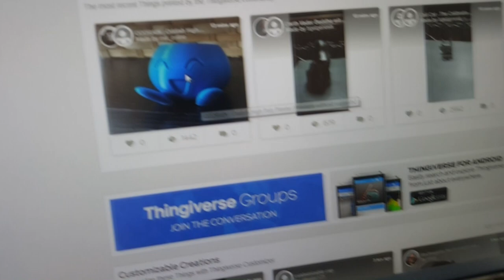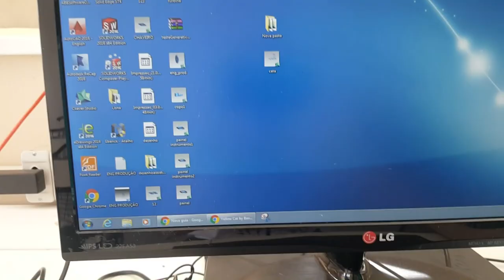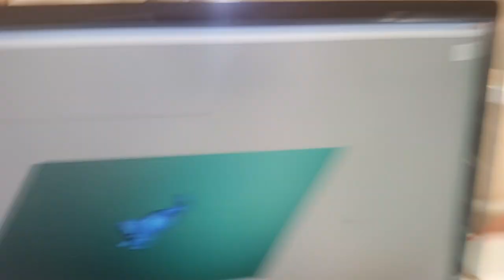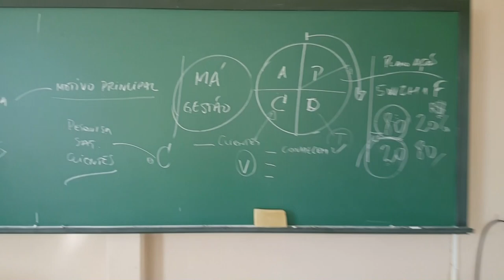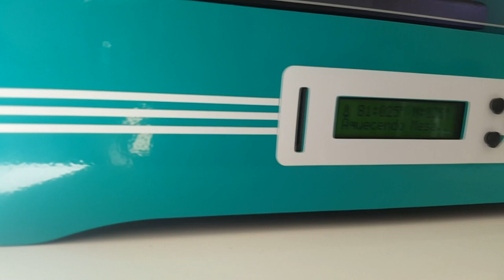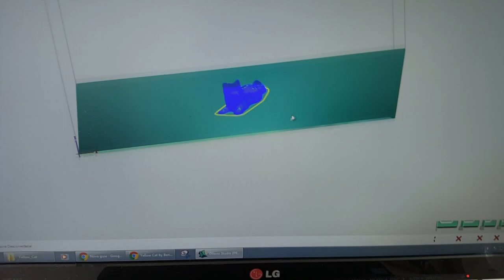IMPRIMI UM GATO NESSA IMPRESSORA 3D! ‹ BeachDown ›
Nesse vídeo mostro como eu IMPRIMI UM GATO em uma IMPRESSORA 3D GALERA!

▬▬ › Eaí, beleza? Aqui é o BeachDown! ‹ ▬▬

Espero que tenha gostado meu amigo!
Tamo junto em Brow!

Novidades estão chegando!

▬▬▬▬▬▬▬▬ › NÃO PERCA! ‹ ▬▬▬▬▬▬▬▬